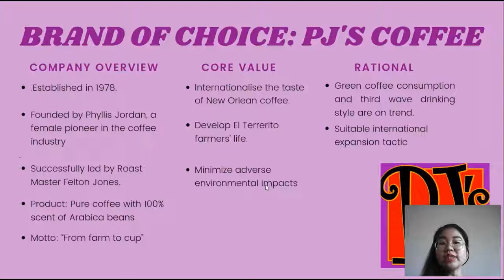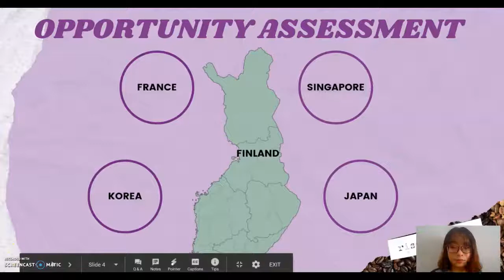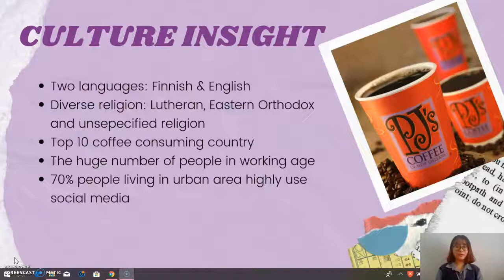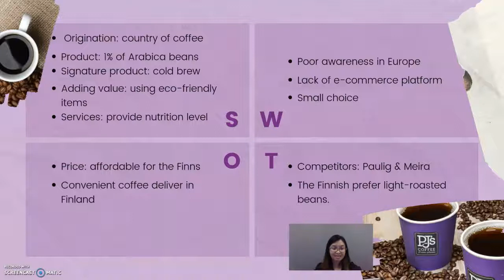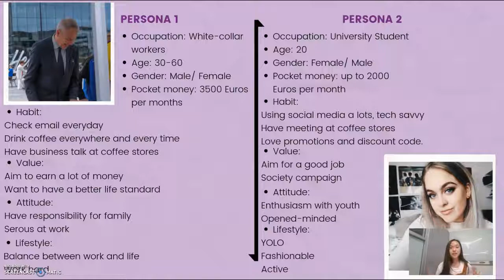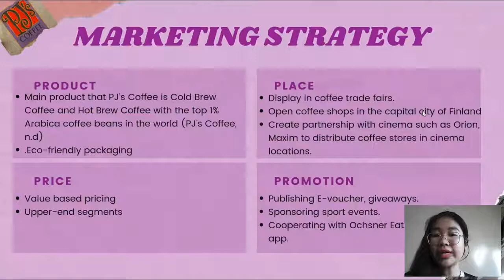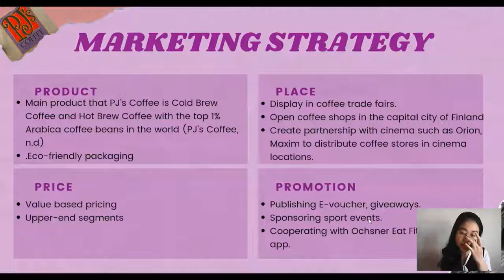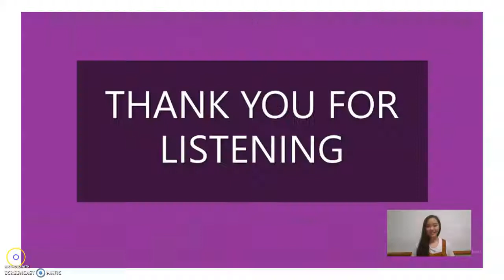GLOBAL BRANDING - Assignment 3 - PJ's Coffee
Group 9 - SGS
Huynh Nguyen Tuyet Thao - s3694696
Nguyen Thuy Duong - s3695753
Le Quynh Huong - s3697330
Do Ngoc Bao Khanh - s3701153